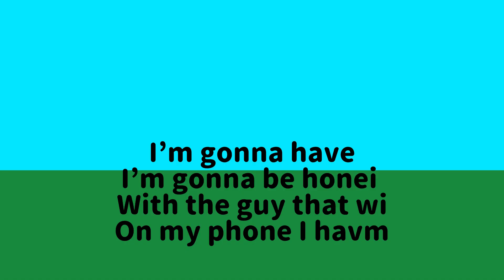Tyler And Jacqueline Friends Place Season 2 (2008-2009) Theme Song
Tyler And Jacqueline Friends Place

Composed By
Larry Friedman

Voice Actor By
Johnson Taylor
Michael Bills
Mary C. Samuel

Theme Song

Network
Disney Junior
Playhouse Disney
Disney Channel

©︎2008 Walt Disney Copyright Enterprises